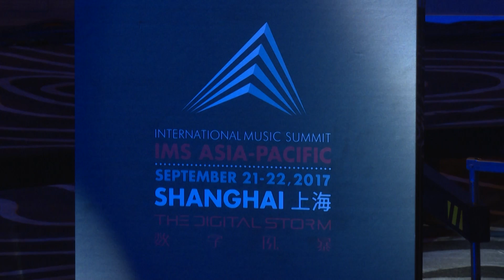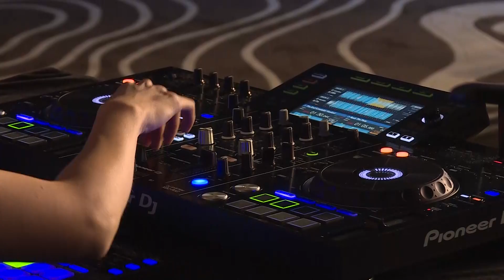IMS Asia-Pacific 2017 Aftermovie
Two-days of thought provoking panels, in-depth workshops and insightful reports.

IMS Asia-Pacific in Shanghai united 700 dance music industry leaders and artists from East and West for discussions about Asia’s unique and burgeoning electronic music scene.  Revisit key moments from the fourth edition of the summit, the biggest and most successful to date.